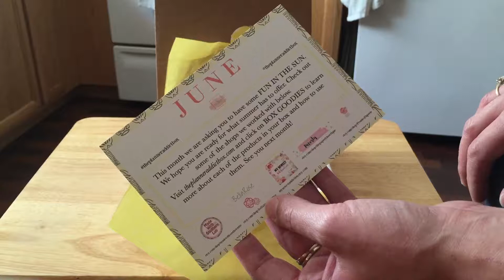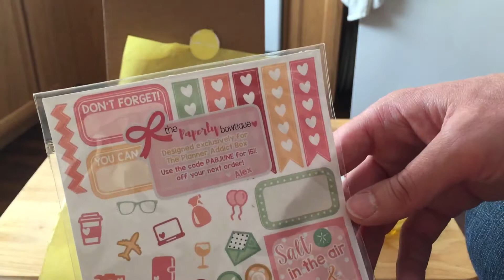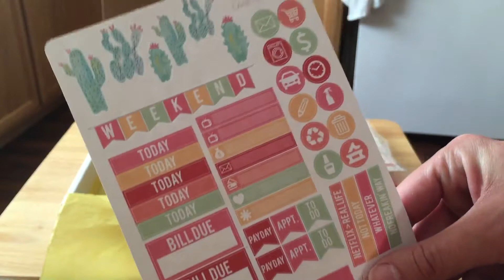The planner addict box ~ June 2016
Here's my theplanneraddict box for the month of June 2016.